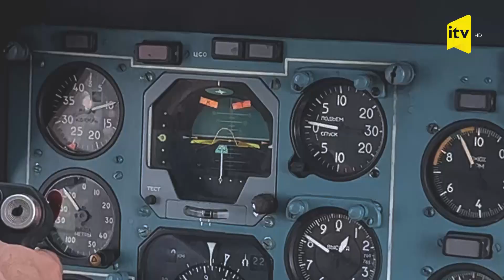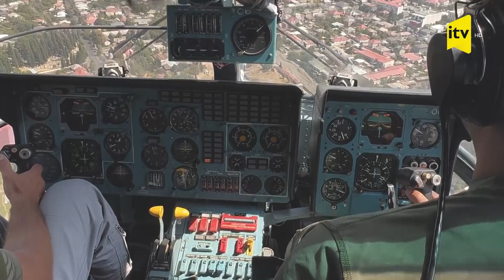Zaqatalada meşə yanğınının söndürülməsi - HELİKOPTERDƏN MARAQLI GÖRÜNTÜLƏR